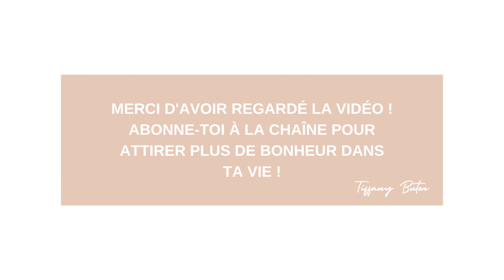✨Comment améliorer sa communication pour éviter les conflits : 8 conseils